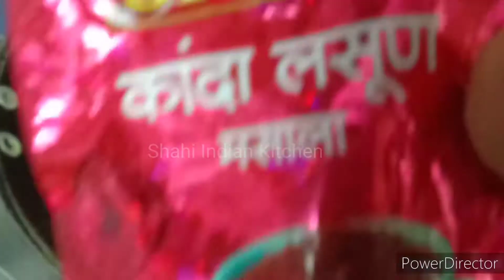Machhali banane ka Sabse Aasan tarika / fish recipe /Easy Masala Fish Curry Recipe/ मच्छी रेसिपी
मछली बनाना हुआ इतना आसान कि अब कोई भी नहीं होगा परेशान | Easy Masala Fish Curry Recipe